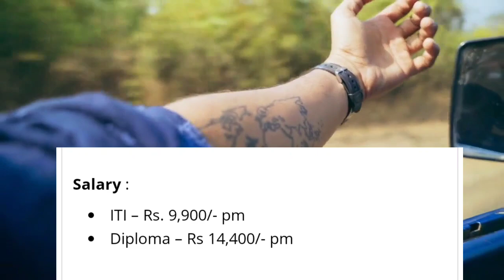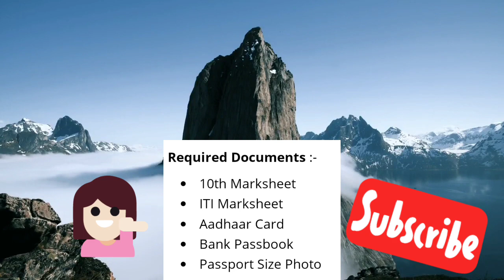Jindal Steel कंपनी जॉब 2023 || FREE Permanent JOB - FRESHERS | Company Job Vacancy 2023| SUBSCRIBE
More Jobs Videos : 👇👇🇮🇳❤

Government jobs
Mobile jobs
Private jobs
10 pass jobs
12 pasa jobs
BA pass jobs
Bcom jobs
Bsc jobs
Online jobs at home
Mobile earning jobs
Copy paste jobs
Typing jobs
Students jobs
Freshers jobs
Data operator jobs
Jobs for women
Housewife jobs
ITI jobs
Diploma jobs
Mechanical jobs
Engineer jobs
Police jobs
Army jobs
Constable jobs
Agneeveer jobs
Products selling jobs
Meesho
Flipkart
Amazon
Paise kaise kamaya jata hai
Mobile se paisa kaise kamaya jata hai
Facebook se paisa kamana
Instagram se paisa kamana
YouTube se paisa kamana
YouTube jobs
Freshers jobs
Experience jobs
Jobs in Buxar
Job dene wala YouTube channel
Adani Company Jobs
Adani
Tata company jobs
Adani Group
Ratan Tata
Jobs search
Game khel kar paisa kamana
Short se paisa kamana
Manoj Dey
Data entry jobs
Ludo Khel kr paisa kamana
Earning apps